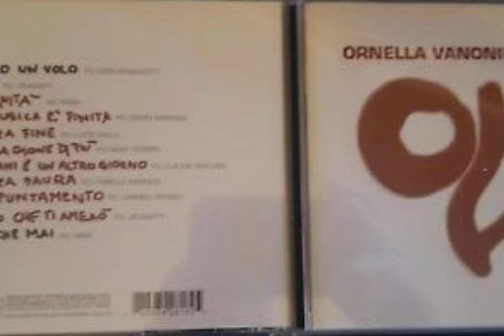Ornella Vanoni - Io So Che Ti Amerò (feat. Jovanotti)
Dall'album "Più di me", 2008